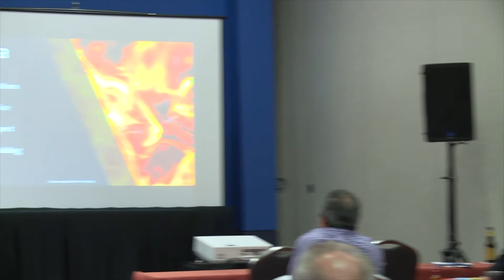The Future of Fire Panels at NFPA Presented by Sierra Monitor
Sierra Monitor, an MSA Safety Company, and a leader in industrial and commercial facilities solutions hosted an open event at NFPA Conference and Expo 2019 in San Antonio, Texas, June 18th.

The Future of Fire Panels was moderated by Sierra Monitor and explored how advances in fire panel technology and connectivity could benefit first responders, inspectors, building managers and more.

The panelists are dedicated to life safety and building protection and include a range of perspectives including Inspector Tom Perrish along with Bill Denney (Hochiki), Mike McDade (Costco Fire Protection), Mark Pavlica (Siemens).

Intro: 0:00
Mass Notification: 3:30
Remote Service: 25:37
Remote Support: 35:34
The Smart Building: 55:40